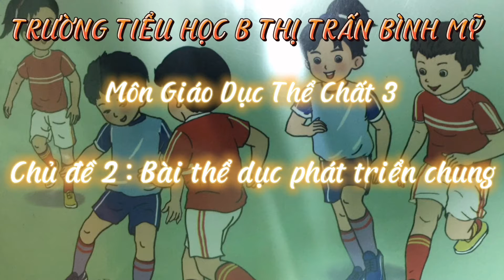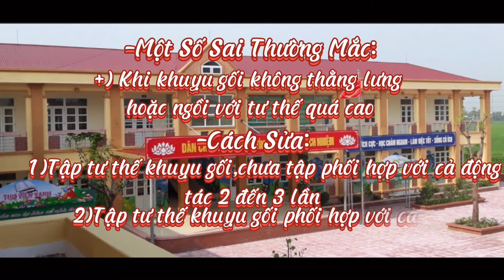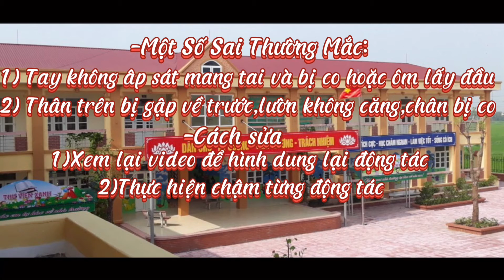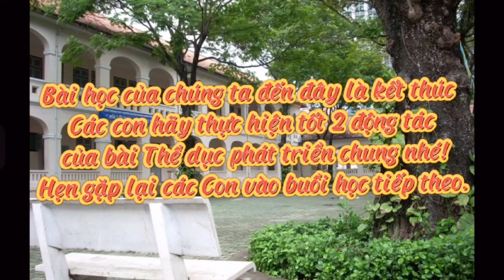Giáo dục thể chất 3